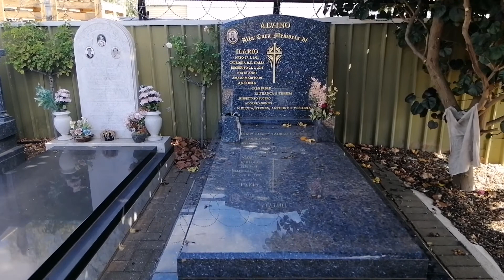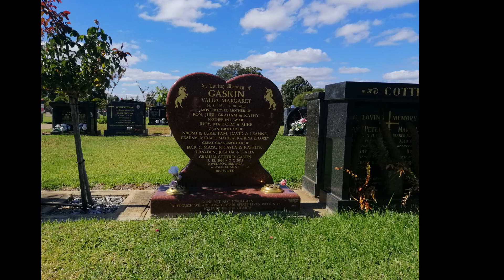Dudley Park Cemetery SA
In loving memory of my sister Beverley